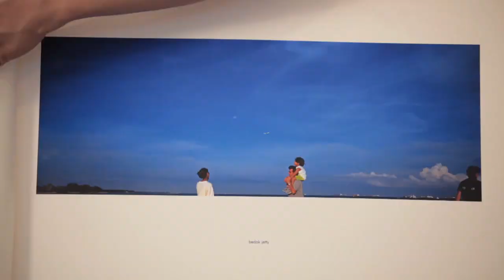Image Makers Trailer 2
What makes a photographer tick? Do "the perfect shot" or "the decisive moment" exist? In this series of mini documentaries, we uncover the processes and motivations behind internationally renowned photographers from Singapore. Through interviews and reviews of their works, we attempt to get to the heart of the work and their approach to art creation.

We are raising funds to create more documentaries! To support Image Makers, visit our campaign